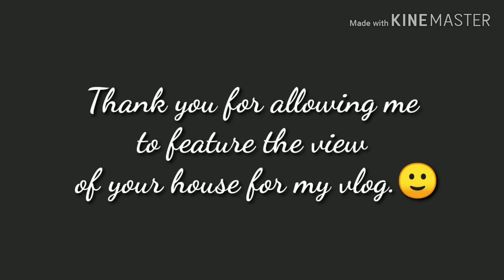BUNGALOW HOUSE | SOBRANG CUTE SA LOOB!.🏡